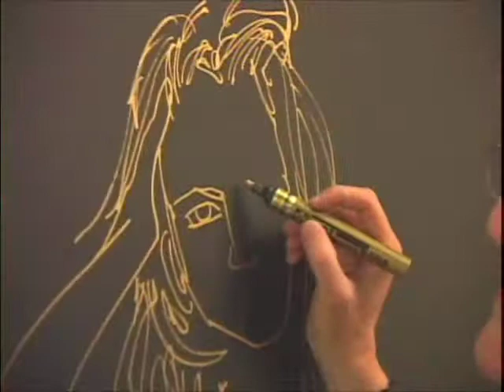LauRha Artist Musician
LauRha entertains at her Gallery Opening.  Watch LauRha draw from live models and play music.